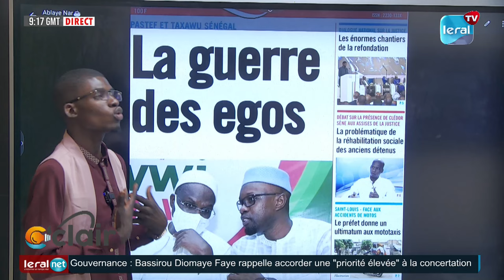Ablaye Naar : Khalifa sall : Le Noyau du Conflit entre Bath et Sonko ?